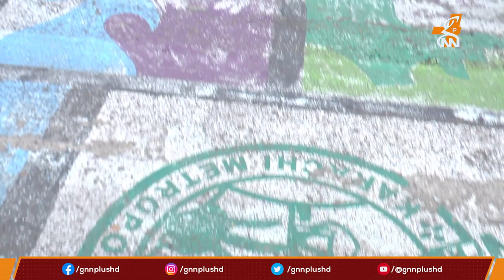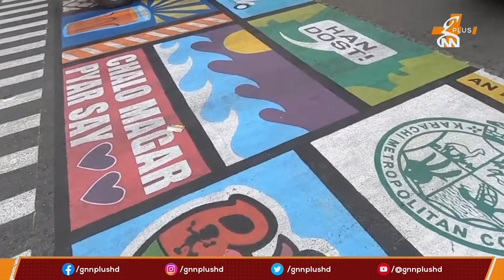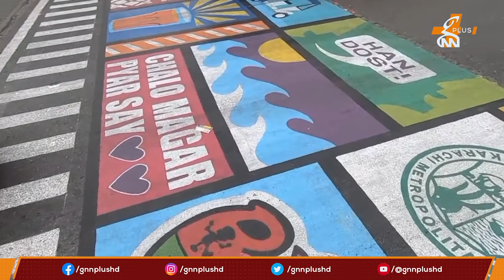Karachi Gets Painted Roads - People Criticise Mayor Murtaza Wahab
مئیر کراچی مرتضیٰ وہاب کا کراچی کی عوام کے لیے تحفہ
شہریوں کا غم و غصّے کا اظہار